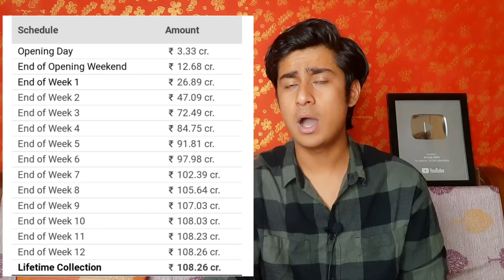Bollywood is Finished? | Pushpa, KGF, RRR Destroyed Bollywood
Is this the end of bollywood